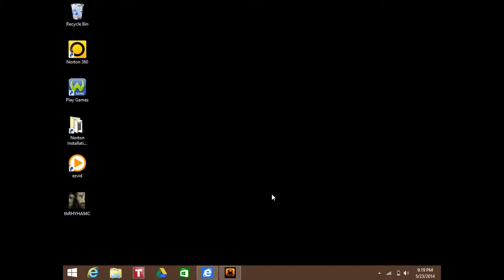Robotek episode 2